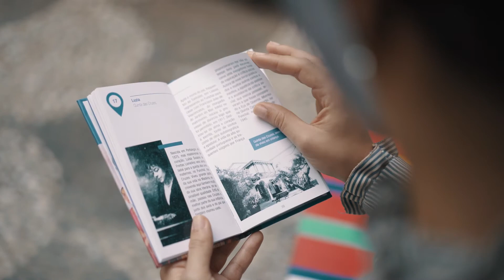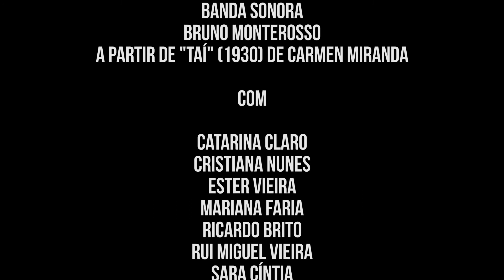Funchal Mulheres e Livros - Ep. 1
A Câmara Municipal do Funchal associa-se às celebrações do Dia Internacional da Igualdade Feminina, que se comemora no dia 26 de agosto. Nesse sentido, a Autarquia vai disponibilizar até ao próximo dia 30 de setembro, nas redes sociais dos diversos serviços do Município, um conjunto de vídeos do 𝗽𝗿𝗼𝗷𝗲𝘁𝗼 “𝗙𝘂𝗻𝗰𝗵𝗮𝗹, 𝗠𝘂𝗹𝗵𝗲𝗿𝗲𝘀 𝗲 𝗟𝗶𝘃𝗿𝗼𝘀”, que visa alertar para as questões da Igualdade de Género e para o modo de ser e de estar da mulher.

Este é um projeto do Teatro Bolo do Caco em parceria com a Câmara Municipal do Funchal e a Imprensa Académica da Madeira, sendo composto por seis vídeos, com uma duração aproximada de 4 minutos. A produção, investigação e a seleção de textos são da responsabilidade de Xavier Miguel. A gravação e a produção do vídeo são asseguradas pela parceria com a Imprensa Académica.

A direção artística dos vídeos é de Luís Lobo Pimenta, num elenco constituído por Catarina Claro, Cristiana Nunes, Ester Vieira, Mariana Faria, Sara Cíntia, Ricardo Brito e Rui Miguel Vieira.